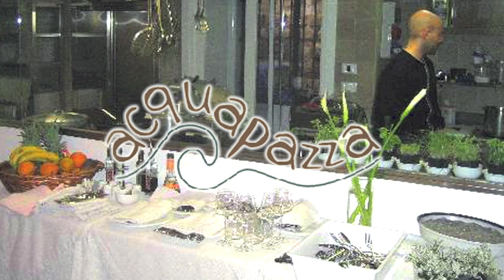Terzo Tempo: Dolomiti Energia Trento-Happy Casa Brindisi 76-79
La strepitosa bomba di Riccardo Moraschini a fil di sirena merita un posto di riguardo nella storia della pallacanestro brindisina: nel palasport di Trento l'Happy Casa Brindisi ha conquistato la quarta vittoria esterna stagionale (76-79) e soprattutto la qualificazione per la Final Eight di Coppa Italia. Nella kermesse tricolore di Firenze la NBB ritroverà la Sidigas Avellino dopo l'amara sconfitta interna del 5 gennaio scorso in campionato. Grande prestazione degli uomini di coach Frank Vitucci che ci hanno sempre creduto, anche dopo l'incerta partenza. Ancora una volta Adrian Banks top scorer (22) e trascinatore della squadra, ma bene ha fatto anche Jeremy Chappel (17), realizzando canestri pesantissimi nei momenti topici del match. In questa puntata di Terzo Tempo, rotocalco web ideato e curato da Antonio Celeste, l'azione decisiva del match con il commento live di Eurosport, il servizio di Francesco Guadalupi, l'intervista rilasciata da Riccardo Moraschini nel post partita, gli highlights del match con il commento di Eurosport, la sala stampa dei coach Frank Vitucci e Maurizio Buscaglia, i numeri della quindicesima giornata con la griglia della Final Eight di Coppa Italia, la Top Five di Legabasket, gli highlights del match Trieste-Milano (domenica 20 gennaio Brindisi ospiterà proprio la capolista Olimpia per la prima giornata di ritorno). Foto di copertina Legabasket. La redazione di Agenda Brindisi e Terzo Tempo ringrazia il collega Rudy Gaddo per la collaborazione.